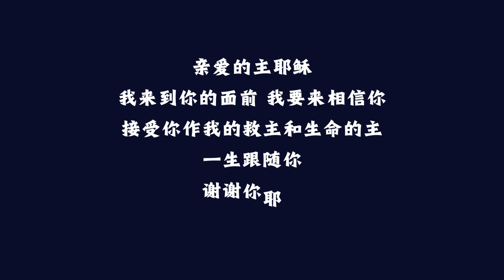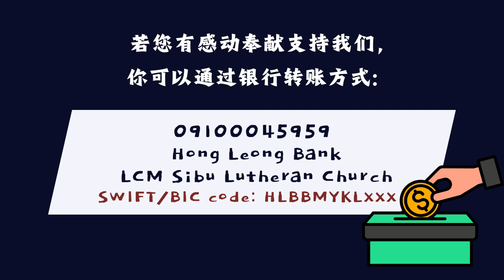谷歌先生，并不是生命的答案｜Summer传道